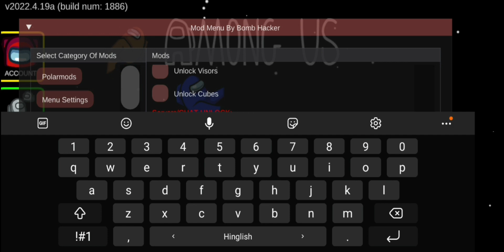Among Us Mod Menu Latest Version v2022.4.19 :)